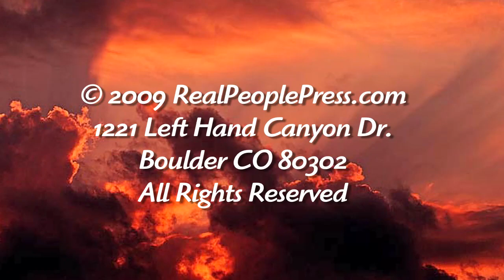NLP Techniques - Integrating Polarities - NLP brief coaching session with Steve Andreas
Unlock Your Potential with NLP Techniques: Integrating Polarities with Steve Andreas

Are you feeling stuck or held back in life? Discover how to break free from limiting beliefs and embrace your true potential in our latest video, "NLP Techniques - Integrating Polarities." Join expert coach Steve Andreas as he guides a real coaching session, revealing powerful NLP techniques that help you integrate conflicting emotions and experiences.

In this video, you will:
- Learn how to address feelings of fear, confidence, and hopelessness
- Understand the impact of past experiences on your current mindset
- Witness practical exercises that promote emotional balance and growth
- Gain insights into overcoming self-doubt and taking proactive steps forward

Steve's authentic and compassionate approach provides a safe space for exploration and transformation. Whether you're struggling with personal or professional challenges, this session offers valuable tools to help you move forward confidently.

Don't miss out on this transformative experience! Share your thoughts and breakthroughs in the comments below – we'd love to hear from you!

This is an excerpt of a full client session video, coming soon